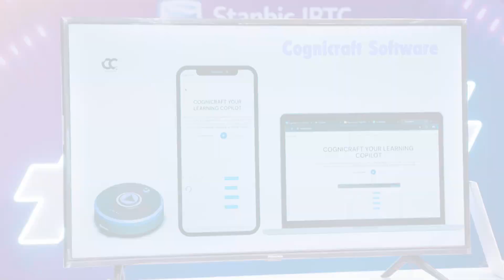FUZE Talent Show 2024 | Episode 5 Highlight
Did you watch episode 5 of the FUZE Talent Show over the weekend? Here are some highlights you missed.​

Catch all the action every Saturday at 7 PM, and Sundays at 7 PM on AIT (DStv CH 253) or 5 PM on Africa Magic Showcase (DStv CH 151).​

Let’s light up the stage together! 🚀​